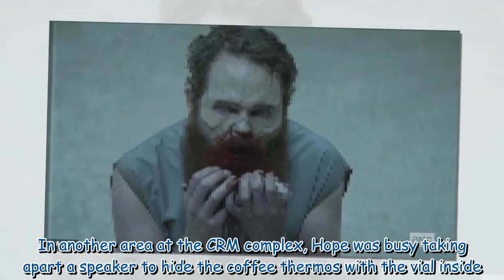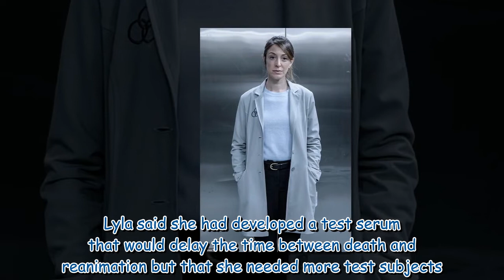The Walking Dead: World Beyond: Lyla Belshaw dies during zombie attack in her own research lab 20210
The Walking Dead: World Beyond: Lyla Belshaw dies during zombie attack in her own research lab 202109